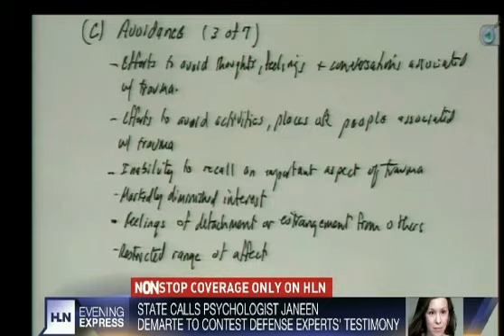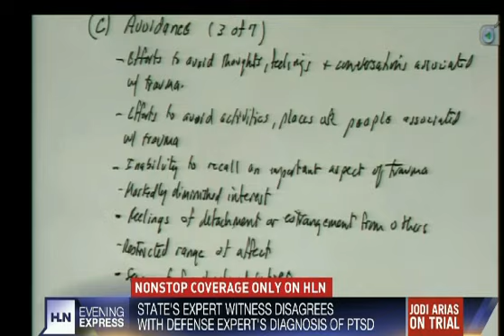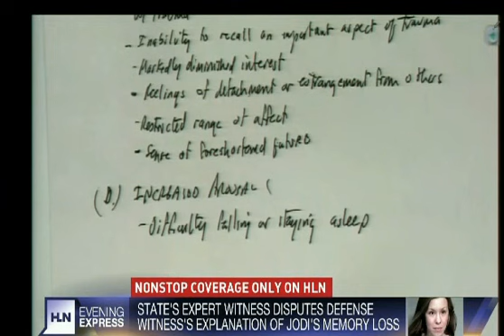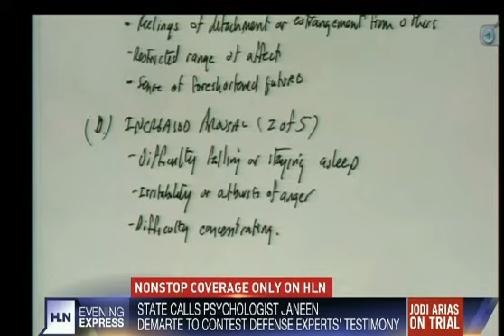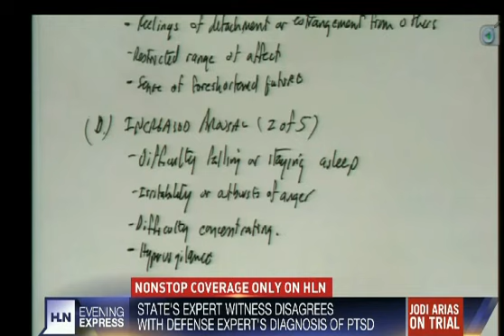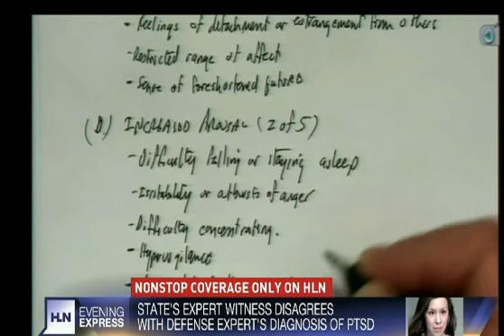Arias Trial: Psychologist Janeen DeMarte - disagrees with Samuels diagnois of PTSD